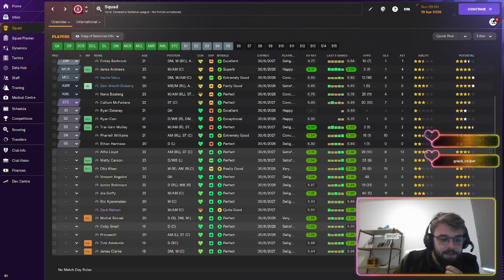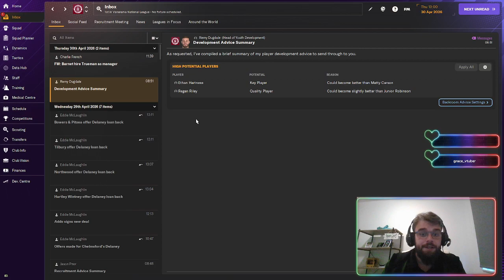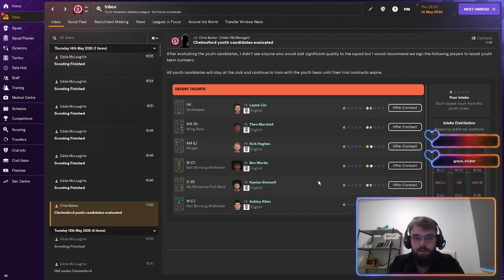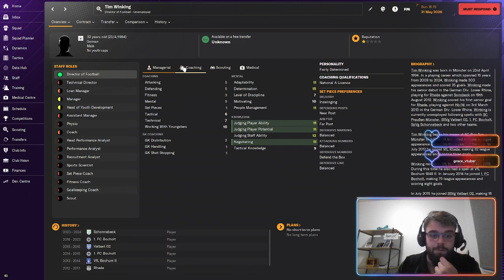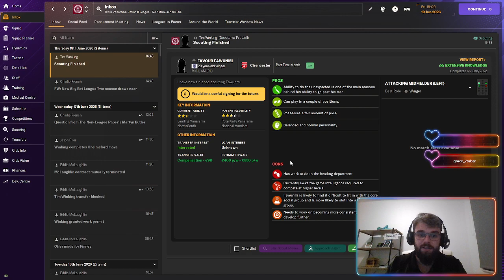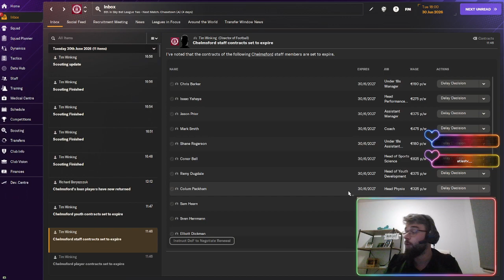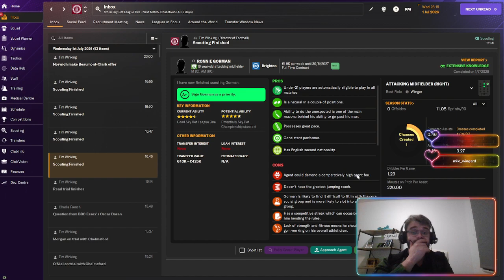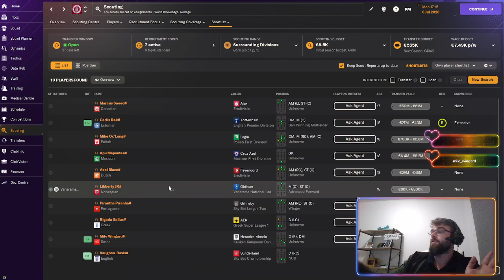TRANFERS! - GET YOUR OWN MODIFIED PLAYER IN THIS SAVE! - FM 24 - JOURNEYMAN - CHELMSFORD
NikeCap games here.

This is a gaming channel of the games that I enjoy playing!

My channel - NikeCap

 / nikecapyt
Harley’s channel

Broadcasted live on Twitch -- Watch live at  / nikecapyt